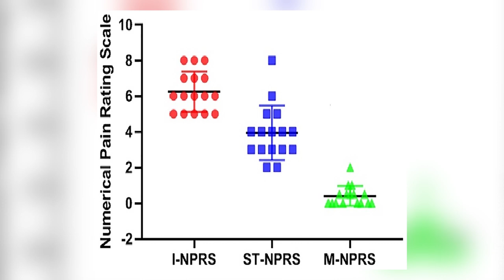Fibromialgia - Como Melhorar Com Alterações De Estilo De Vida | Guia Pequenas Alterações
A fibromialgia é uma doença crônica, que causa muita dor.

E não existem tratamentos comprovados para curar esta enfermidade.

No entanto, um novo estudo começa a mostrar como melhorar os sintomas de fibromialgia - pois aponta uma importante ligação entre a fibromialgia e a resistência à insulina.

Os sintomas da fibromialgia incluem dores incapacitantes, que detonam a qualidade de vida das pessoas que sofrem com essa enfermidade.

Estima-se que ela atinja mais de 2%  da população adulta.

Principalmente mulheres com idade entre os 30 e os 50 anos.

Outros sintomas alem da dor incluem
- Fadiga,
- Sono ruim
- Problemas de digestão,
- Problemas de intestino, e
- Problemas de cognição e humor

Se conhece alguém com estes sintomas, encaminhe este vídeo para essa pessoa.

Até porque, com todos esses sintomas, pode ser bem difícil., conviver com a fibromialgia.

Por isto, as dicas de alimentação e estilo de vida que você vai aprender neste vídeo podem ser um divisor de águas na vida de quem tem fibromialgia.